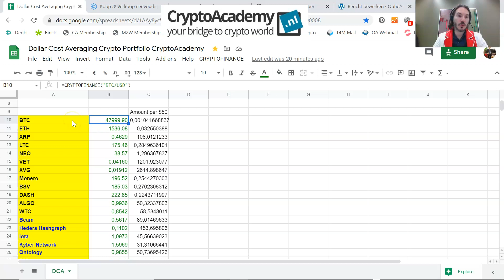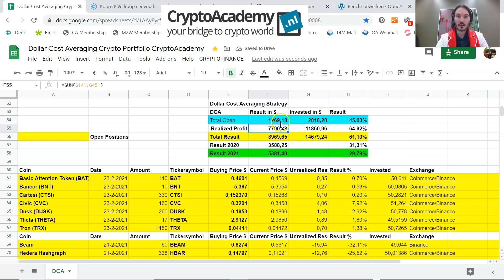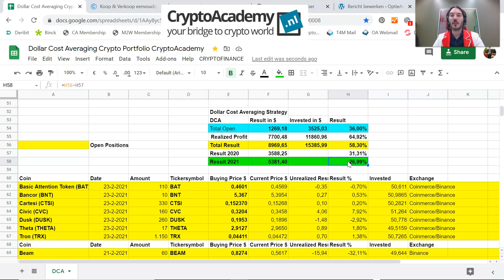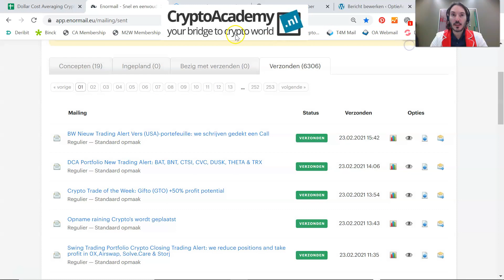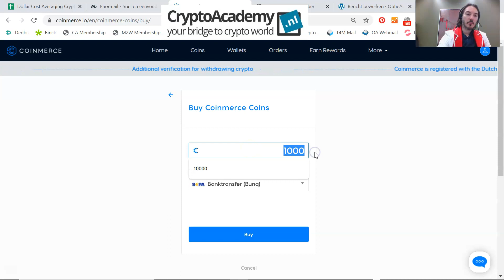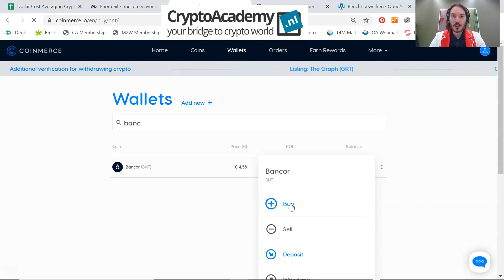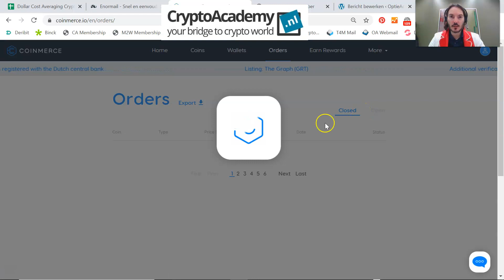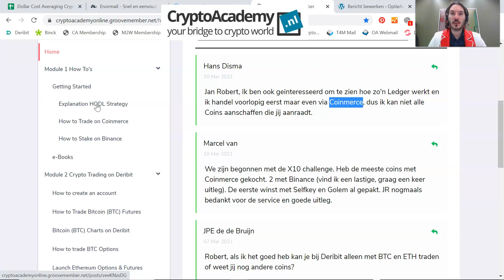Uitleg DCA Portfolio en Coinmerce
klik hier